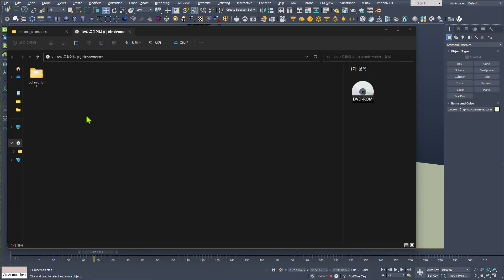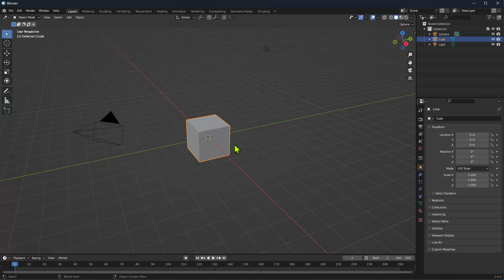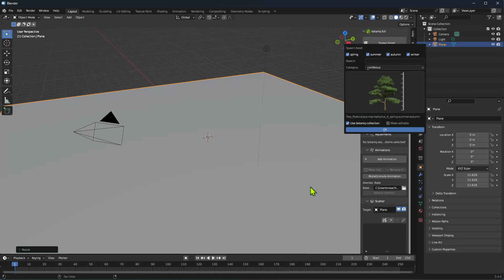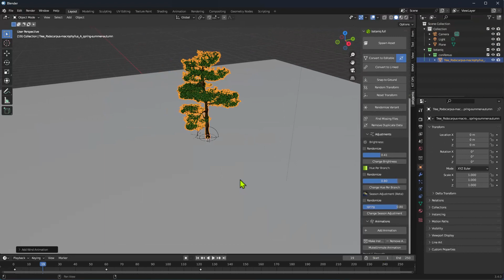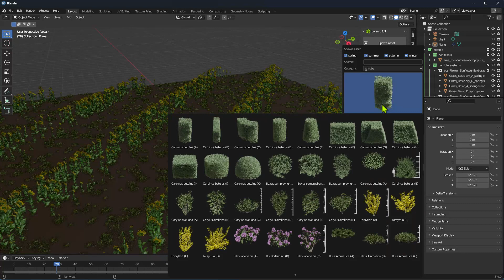Blender Botaniq 6.7 Addon 설치법, 사용법